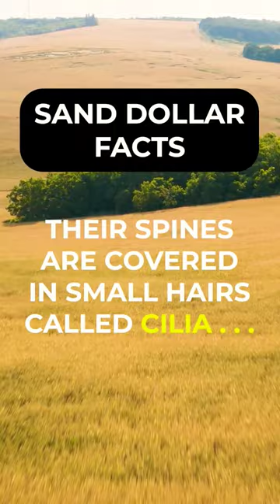SAND DOLLARS are Covered In What? 😳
Beach Bummin Dad Merchandise
From t-shirts to travel mugs, you can find it here.

Sand Dollah Make Ya Hollah.
Beach Bummin Dad's Online Art Store

Amazon Affiliate Links:  Please help support this channel by purchasing your shelling products though my Amazon Affiliate links and a small percentage of your purchase will help me continue building the channel (THANKS).

Unigear Full Face Snorkel Mask,

Sunscreen:
Australian Gold Continuous Spray Sunscreen with Instant Bronzer SPF 15,

Shelling Books:
Florida's Seashells: A Beachcomber's Guide

Shell Bags -
Black Mesh Drawstring Shell Bags (11x15 inch)

Sand Dipper (JR)

GoPro HERO7 Black Bundle Waterproof Digital Action Camera with Touch Screen

GoPro HERO7 Black - Waterproof Digital Action Camera with Touch Screen

GoPro HERO8 Black Waterproof Action Camera with Touch Screen 4K Ultra HD Video

GoPro HERO8 Black - Waterproof Action Camera with Touch Screen 4K

Headlamps:
Headlamp
Headlamp / Flashlight Combo
PLAYLISTS To BINGE:
Pensacola Beach:

For further information or to plan a shelling trip to the Emerald Coast, here are some helpful links:

Video equipment: Canon EOS RP, GoPro 7, GoPro 8, GoPro 9
Sound Effects:
mouseclick - 347544_masgame